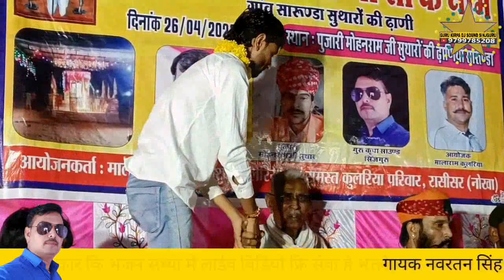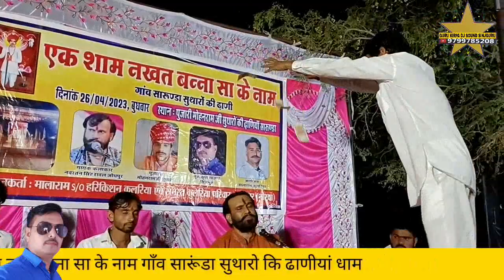भभुता सिद्ध जन्म कथा Bhabhuta Sidh Katha नवरतन सिंह रावल सारूंडा नखत बना धाम सुथारो कि ढाणी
नवरतन सिंह रावल सारूंडा नखत बना धाम सुथारो कि ढाणी